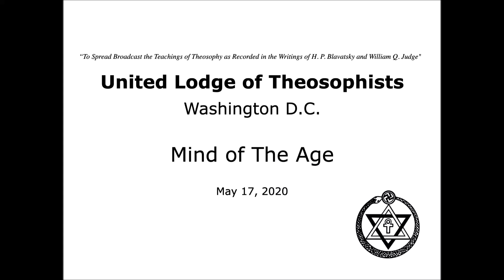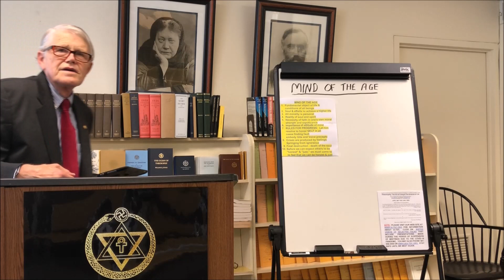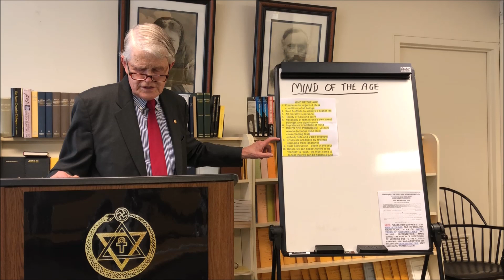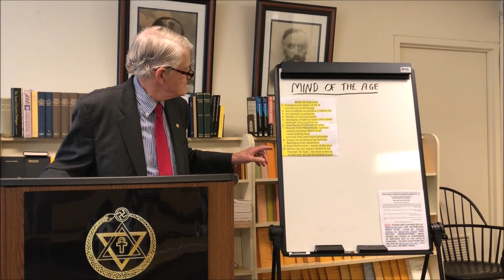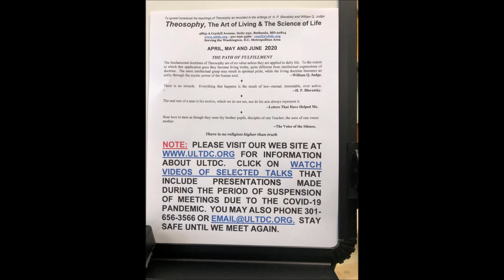2020 05 17 Theosophy MIND OF THE AGE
H. P. B. asserted many times that every Theosophist, in order to merit the name, will have to be continually open-minded, in recognition of the fact that every human impulse and tendency is a part of himself.  The third fundamental proposition of the Theosophical philosophy, as outlined in the Secret Doctrine, gives a philosophical basis for this perception. All beings either have passed or will pass through all experiences—and therefore through all psychological states; the fundamental object of human life being to learn how to participate in the conditions of any and all beings on earth. Prejudices and distinctions, even those apparently quite virtuous, serve as a barrier against communication with others who are no less Souls than ourselves.
    From the Buddha of India are said to have come the words, "I am as all these people.” To Walt Whitman, the most apparently depraved of earth’s creatures were still close to his mind and heart.
      The impulsion transmitted by H. P. B. was directed towards a reclamation of moral idealism from the confused tangle of materialized religious and social customs. Today’s youth are searching for principles to live by but too often are repulsed by the thought of “religion”.  To revive a pure concept of Religion, and therefore to reform and improve the social attitudes built upon narrow forms of religion were among HPB’s chief focal points of concentration.
     Our inner desire to live a nobler and more inspiring life, conflicts with the human characteristic to be at least better than some people.  But our genuine inner voice recognizes in the example of Jesus as a light on the path of soul, which leads to the conclusion that there must be something more important than the earthly life we know.
     The Theosophical Movement offered a rational basis for the re-examination of such questions as man’s "divine origin” and immortality, to those whose genuine religious sense was strong. Upon these matters rested the significance of morality.  if man were the casually constructed animal which science seemed intent upon proving he was, then morality was nothing but social expedience. Not only was the new science materialistic and amoral, but the habits of thought and action generated by secularized religion tended in much the same direction. From all sides poured the psychic forces generated by those who were trying to prove their doubtful moral worth by claiming that others were more mistaken than they were. Some of these crowded under the banner of science, others professed allegiance to religion, while, as is always the case of the thoughtful and unprejudiced, real scientists and those consecrated to a genuine religious life stood apart.

Mind, Blavatsky, Buddha, Jesus, Theosoph, Whitman, Washington, Jefferson  Paine, soul, spirit, Plato, Socrates, Gandhi, Divine, Justice, philosoph, Hypatia